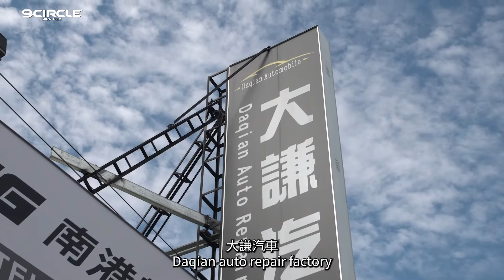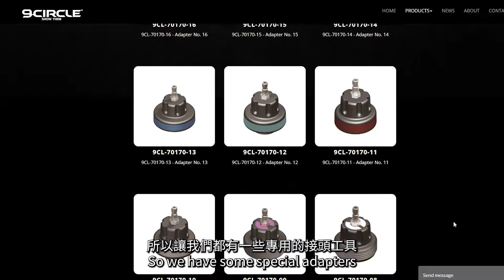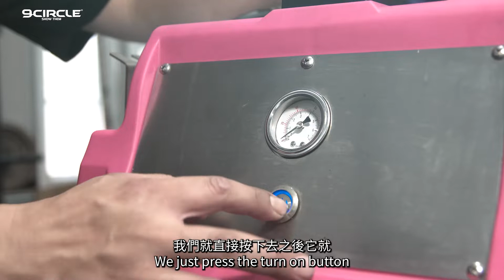9-CIRCLE Coolant exchange through MC9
使用9-CIRCLE MC9快速更換水箱水！車廠技師必備工具！
 Ｑuickly change the coolant through MC9! An essential tool for garage shop technicians!
感謝台中大謙車廠協助拍攝！

地址：427台中市潭子區崇德路四段333號

Contact 9-Circle to transform together.
【Korea】
9 CIRCLE Korea Inc.

【Malaysia】
Glow Corporation Sdn Bhd

【Indonesia】
Dokter Mobil

【Myanmar】
JTC Autotools Myanmar

【Nicaragua】
Danshui International Corporation S.A.

【Colombia】
Global Latam SAS
Carrera 11 B # 32-72 BODEGA 6, Cali, Colombia